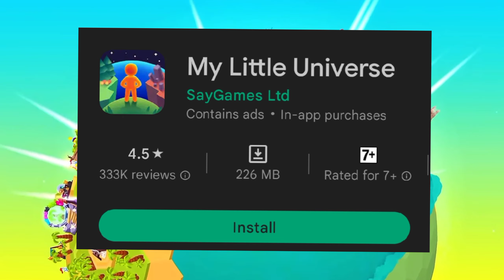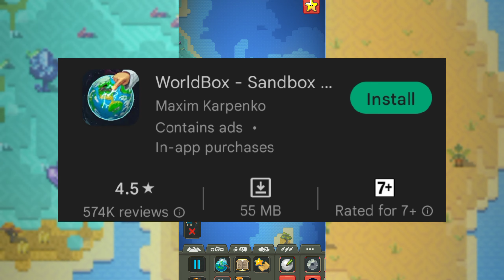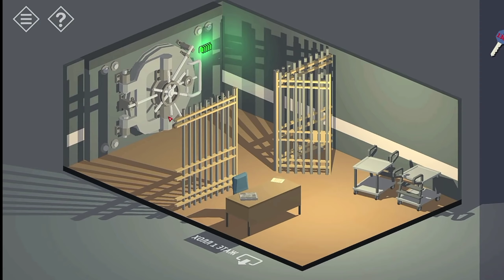game for phone